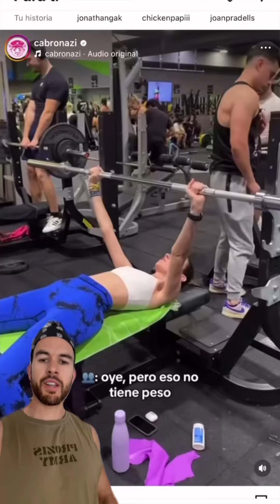ESTO NO PUEDE PASAR EN EL GYM ‼️